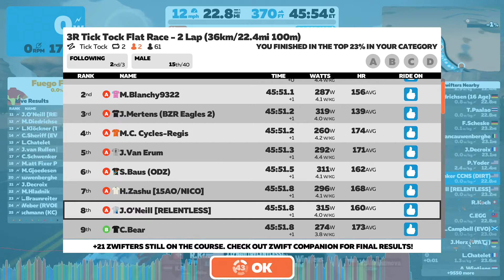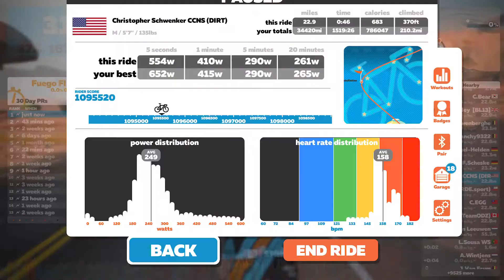3R Tick Tock A 3:13:21